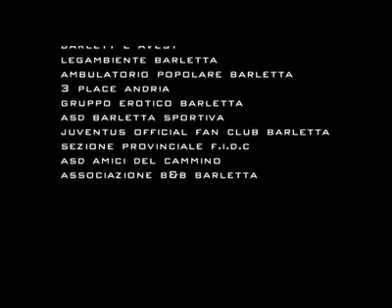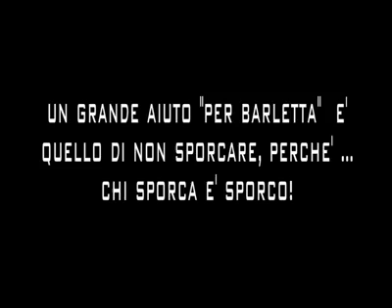P.ulizia - E.ducazione - R.ispetto! P.E.R. noi e' stato un divertimento, P.E.R. la nostra citta'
P.ulizia - E.ducazione - R.ispetto!
P.E.R. noi e' stato un divertimento,
P.E.R. la nostra citta' un sollievo,
P.E.R. chi guarda il solito invito ...tenere pulito...e Avest !!!
P.E.R. BARLETTA...sempre!
Condividete grazie.